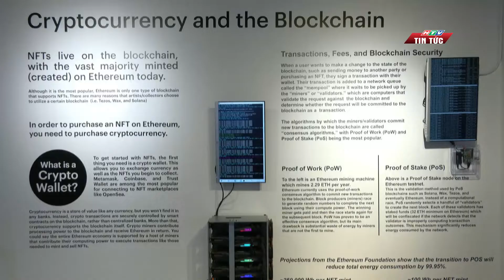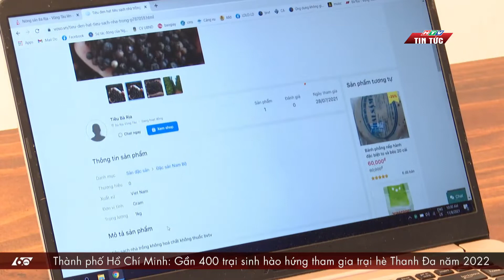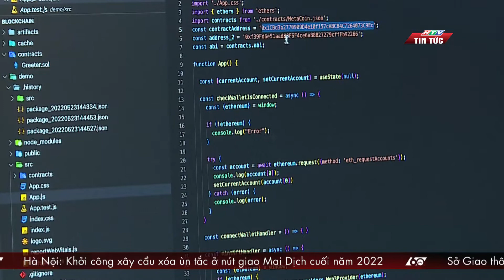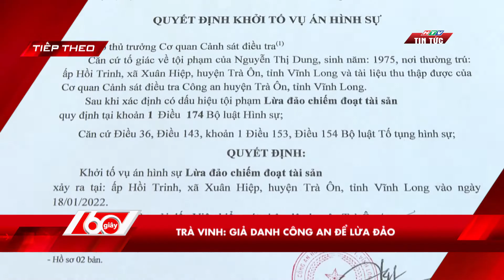60 Giây Sáng 21/06/2022 | NÔNG DÂN LÀNG MUỐI CHẾ TẠO MÁY KÉO TIẾT KIỆM SỨC LAO ĐỘNG | HTV Tin tức